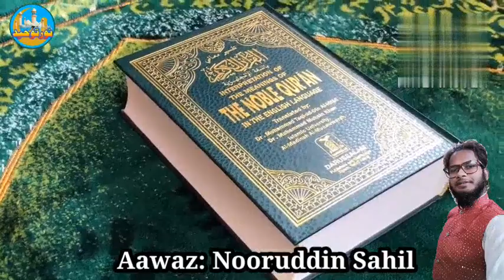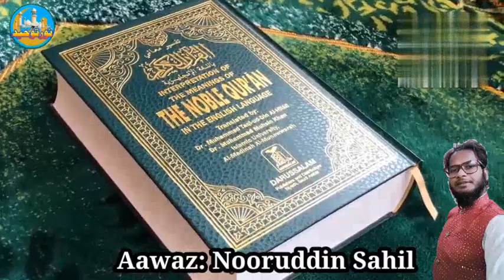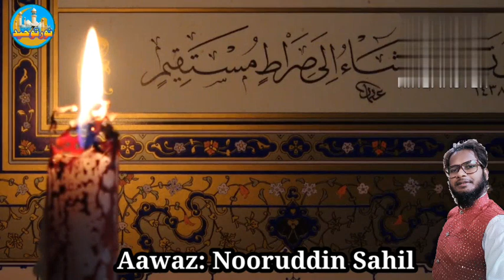ہر ایک شے میں جھلک وہ اپنی ربوبیت کی دکھا رہا ہے۔ Har eik Shay me jhalak wo apni/ Nooruddin Sahil